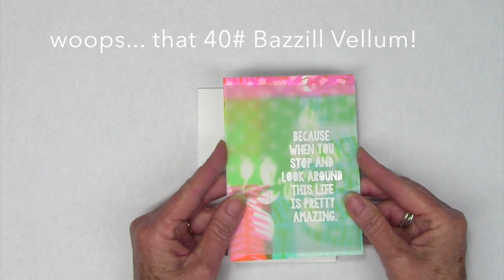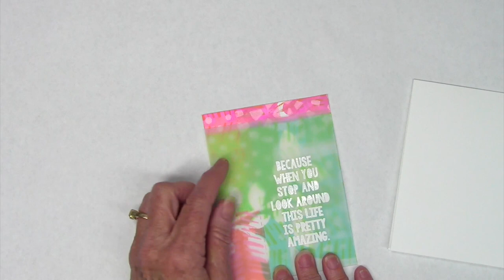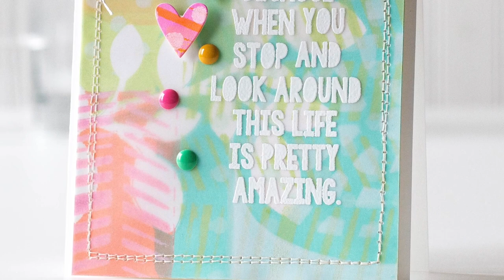Stamping with GelliArts Printing Plate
Shari shows how to use a smaller GelliArts printing plate to stamp backgrounds for a card or art journal.